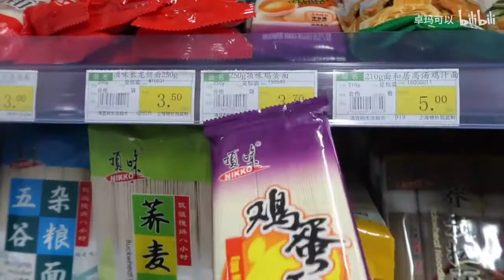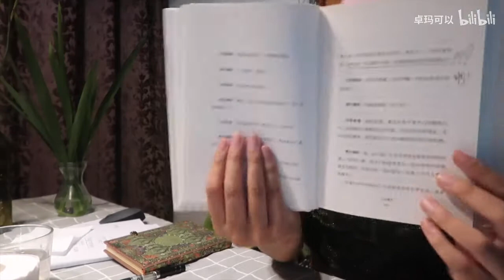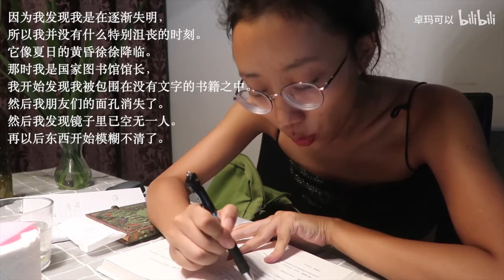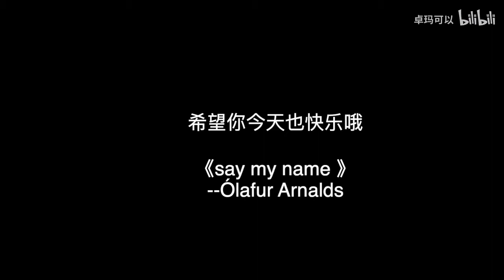【独自生活】寻常一天：这才是我最真实的生活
这才是我生活中90%的样子
相机：佳能G7X 2
剪辑：final Cut

我的微博：卓玛可以
我的网易云电台： 深夜电梯间